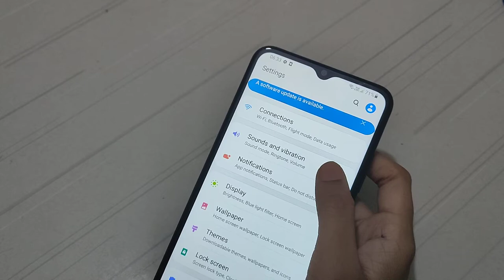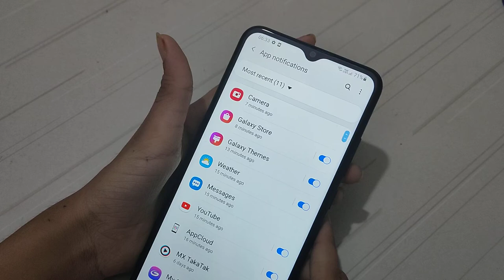How to change notification sound samsung galaxy M02s | mobile notification settings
samsung m02s notification light
samsung m02s notification
samsung m02s notification bar
samsung m02s data usage notification